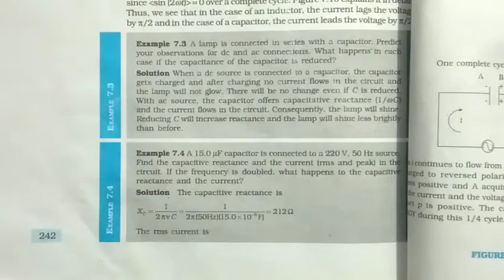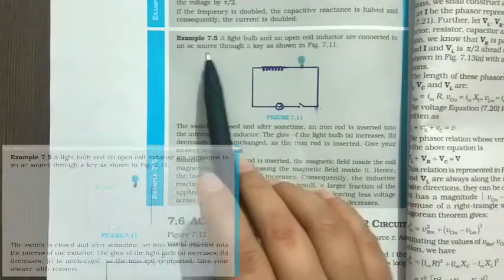Examples 7.4, 7.5 and 7.6 | Alternating Current | Physics | Class 12th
Hey students, through this video I aim to provide you not only solutions of important NCERT examples but also a brief explanation of the concepts involved so as to confirm development of effective question solving strategies in you.

Hope video serves its purpose.